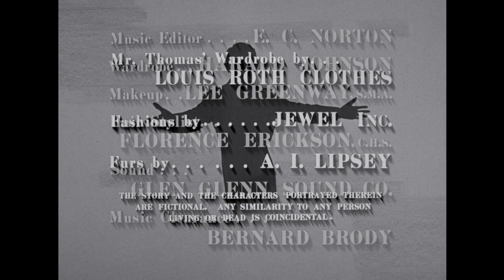The Danny Thomas Show - Season 6, Episode 5 - Take a Message - Full Episode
Danny and Kathy are invited to dinner with the Foxes, but Kathy's mistake has them eating with the Wolfs.